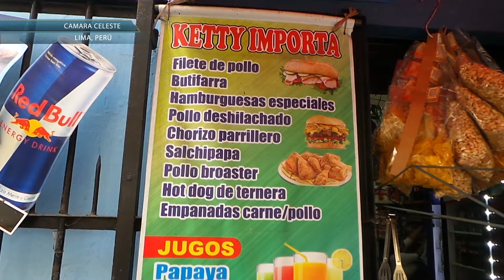Cámara Celeste Eliminatorias: Perú 2 Uruguay 1 - Tercer Bloque